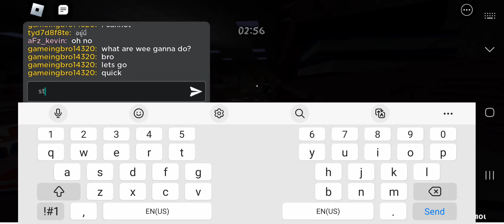April 19, 2024